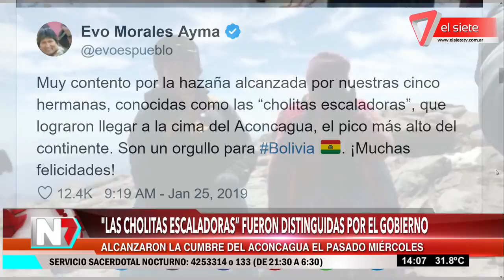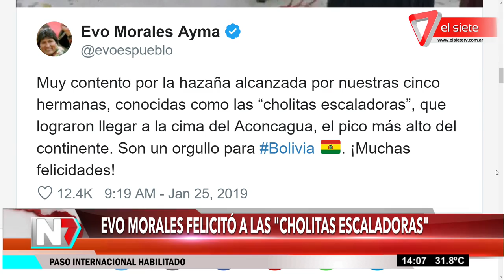Las Cholitas Escaladoras fueron distinguidas por el Gobierno